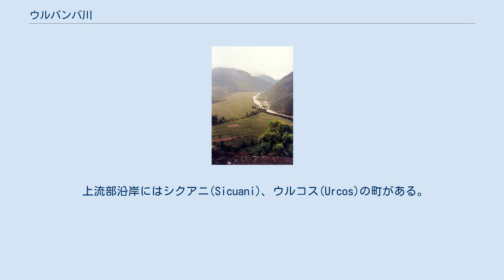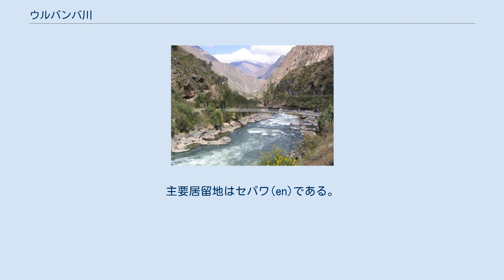ウルバンバ川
ウルバンバ川 (1999年12月) ウルバンバの町 ( 南緯13度18分27秒 西経72度06分49秒 / 南緯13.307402度 西経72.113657度 / -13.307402; -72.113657) ウルバンバ川（ウルバンバがわ、スペイン語: Río Urubamba）は、ペルーを流れる河川でアマゾン川の源流の一つである。
クスコ南東部のアンデス山脈に源流があり、このあたりはビルカノータ川(Rio Vilcanota)とも呼ばれる。
 上流部沿岸にはシクアニ(Sicuani)、ウルコス(Urcos)の町がある。
中流部はWilcamayu川と言われ、その沿岸はウルバンバ渓谷と呼ばれる。
ウルバンバ渓谷の尾根にはインカ帝国の廃墟マチュ・ピチュがある。
ウルバンバ渓谷には町名としてのウルバンバもある。
 ウルバンバ渓谷の下流に急流の難所として知られるポンゴ・モエニケ渓谷(en)があり、そこを境に上ウルバンバと下ウルバンバに分けられる。
 クスコ南東のアンデス山脈内、プーノ県Khunurana山から流れ出し、北北西へ724km流れてタンボ川と合流。
そこからウカヤリ川となる。
 上ウルバンバ(Alto Urubamba)は人口が多く、広大な灌漑が作られている。
ウルバンバ渓谷、マチュ・ピチュなどもここにある。
 下ウルバンバ(Bajo Urubamba)は比較的開発が遅れており、アシャニンカ(Asháninka)やマチゲンガ(Machiguenga)を始めとする先住民カンパ族(Campa tribes)が多いことが特徴である。
主な産業は、林業とカミセア天然ガスプロジェクト(en)である。
主要居留地はセパワ(en)である。
 1932年6月2日にイギリスの地理学者ジョン・グレゴリー(John Walter Gregory)がこの川を上ってアンデス山脈までを探検している。
 マチュ・ピチュから見下ろしたウルバンバ渓谷 ^ ブリタニカ国際大百科事典 小項目電子辞書版 (c)2006, Britannica Japan Co.,Ltd.